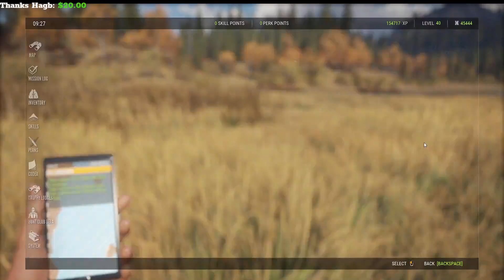Rockets 135 dumb picture missions